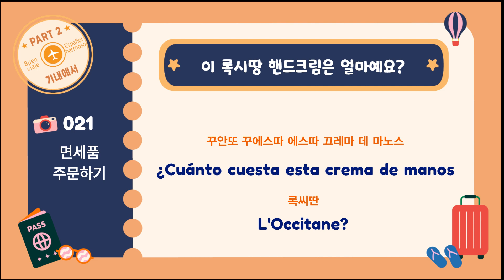여행 스페인어 쓰기 수첩_021 : 면세품 주문하기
현지에서 바로 통하는 두근구근 여행 스페인어 !
[나의 하루 1줄 여행 스페인어 쓰기 수첩]으로 여행에 꼭 필요한 문장들을 익히며 기분 좋은 설렘을 느껴 보세요.